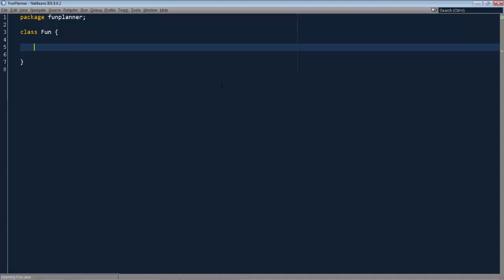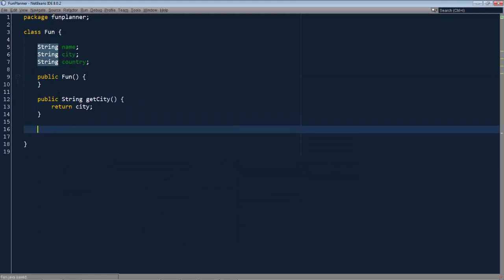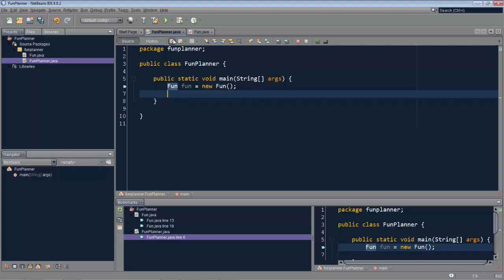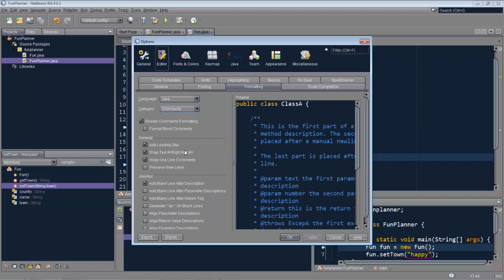Happy Java Coding in NetBeans IDE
If you're programming in Java, NetBeans IDE provides a wide range of small and helpful tools to make your life easier... and all for free!